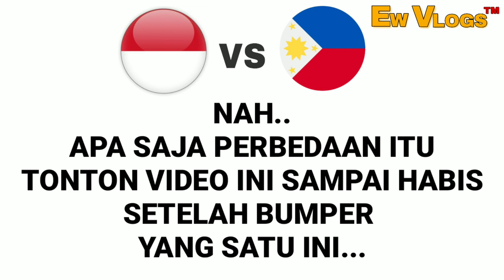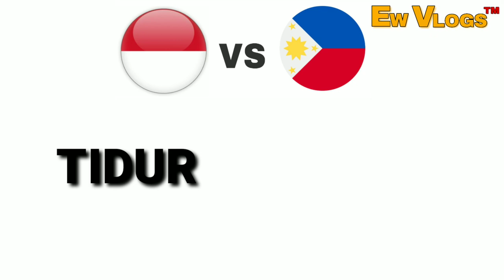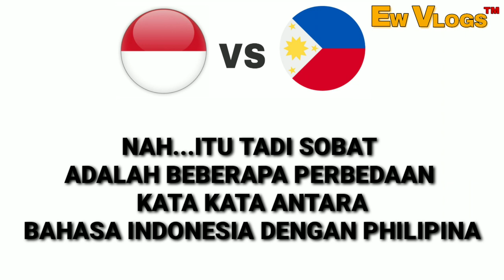Perbedaan kata kata indonesia vs philipina ada yang gokil